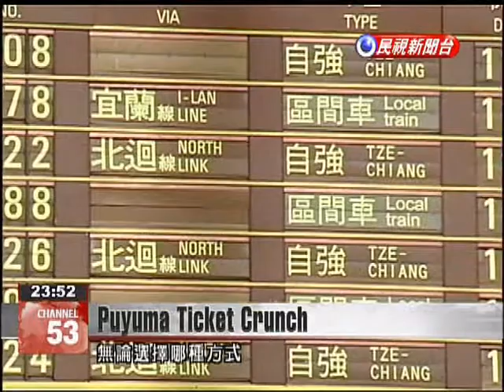Transportation Ministry considering ways to ease Puyuma ticket crunch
Taiwan’s new Puyuma trains have cut travel times to Taitung County, but tickets for the trains have been very hard to come by. Transportation Minister Yeh Kuang-shih was in Taitung today to discuss ways to deal with the problem. He hinted at the idea of standing-room tickets, and also said a price hike might be in the cards. As soon as he saw the transportation minister, the DPP’s candidate for Taitung County commissioner, Liu Chao-hao, lashed out. He complained that now that the Puyuma train is finally serving Taitung, tickets are hard to get, and he offered a suggestion.  Liu Chao-haoCounty Commissioner CandidateEspecially during long holidays, group tickets should be eliminated to prevent scalpers from getting their hands on large numbers of tickets. We should make getting people home the most important consideration.Yeh did not respond to Liu’s suggestion, but he did hint that selling standing-room tickets on the Puyuma trains to increase capacity might be a possibility.Yeh Kuang-shihTransportation MinisterThe standing-room ticket idea, we will seriously consider it. The most important factor is safety. If there are no safety concerns and a limited number of standing-room spaces can be made available, then I will ask the Taiwan Railways Administration to evaluate the idea.The railway administration is mulling other ways to solve the ticket bottleneck. It may have Puyuma trains stop at more stations to narrow travel times between them and the Tzuchiang Express, making the latter’s tickets more attractive. Or it may increase ticket prices for Puyuma trains. Whatever the answer, meeting strong demand won’t be easy.